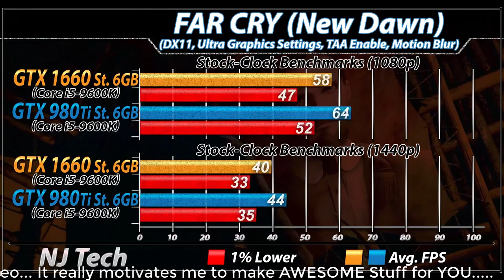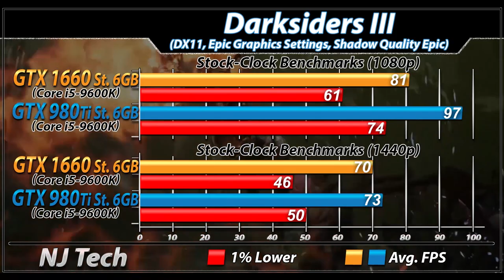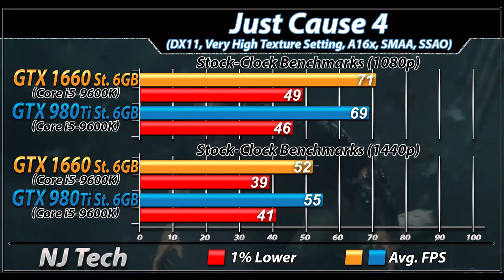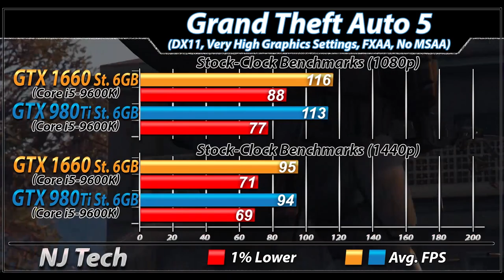GTX 1660 Vs. GTX 980 Ti | 1080p and 1440p | New Games Benchmarks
In this Video I'll Show You Gaming Benchmarks of Nvidia Geforce GTX 980 Ti and Nvidia Geforce GTX 1660 (Both Paired with Core i5-9600K)

System Specs :

16GB DDR4 RAM @ 3200MHz

2TB HDD
EVGA GTX 980 Ti ACX2.0

1080p and 1440p Gaming Test :

Anthem
Far Cry New Dawn
Metro Exodus
Apex Legends
Darksiders 3
Battlefield 5
Hitman 2
Wolfenstein 2
PlayerUnknown's : BattleGround
Overwatch

Also Watch-